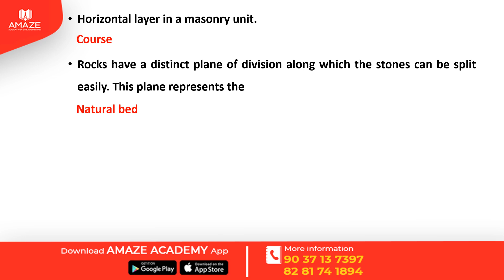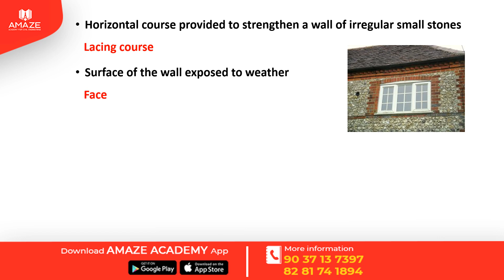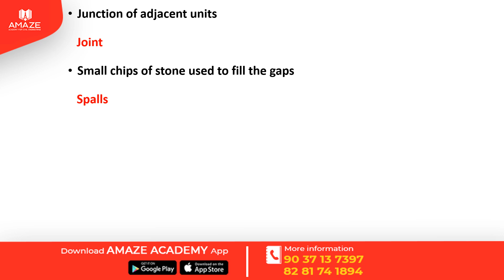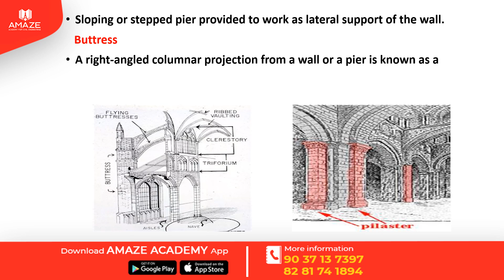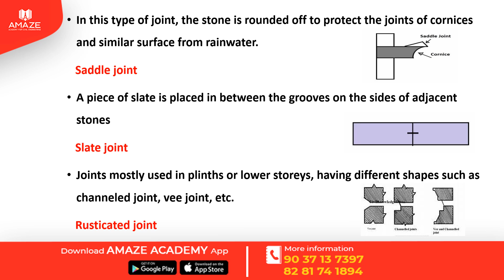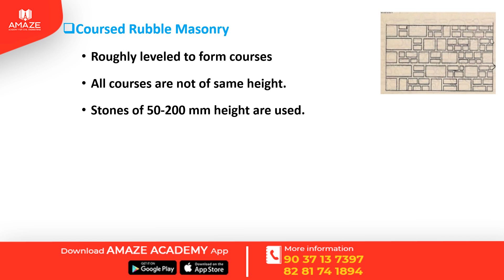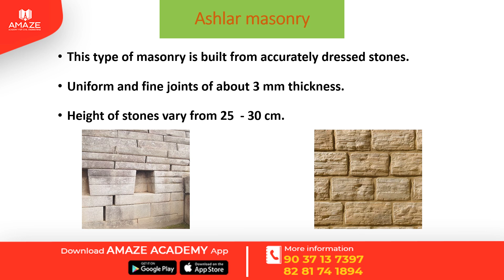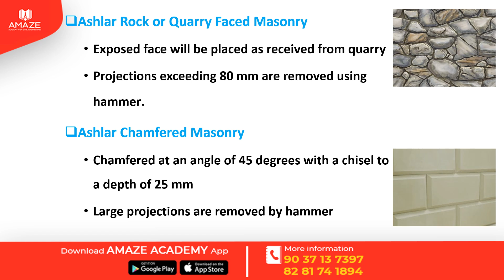STONE MASONRY || OVERSEER REVISION SERIES || KWA OVERSEER || GRADE 3 and GRADE 2